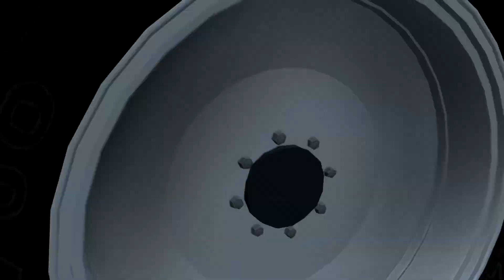Cars VS. Unfinished Road – BeamNG.Drive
Hello everyone! Here is a new video for you! Road accident in the game BeamNG.Drive.